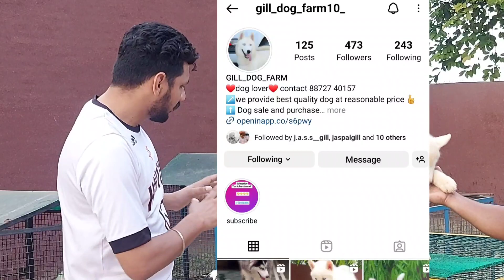GILL Dog farm ! ਬਾਈ ਕੋਲ Husky ਦੀ ਪੂਰੀ ਵਧੀਆ breed ਏ ! ਕਿੱਤਾ ਨਈਉ ਸ਼ੌਕ ਏ !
GILL Dog farm ! ਬਾਈ ਕੋਲ Husky ਦੀ ਪੂਰੀ ਵਧੀਆ breed ਏ ! ਕਿੱਤਾ ਨਈਉ ਸ਼ੌਕ ਏ ! vlog @amritgill4540

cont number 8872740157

➡️ any question my insatgrm account link

➡️ my Facebook page follow everyone